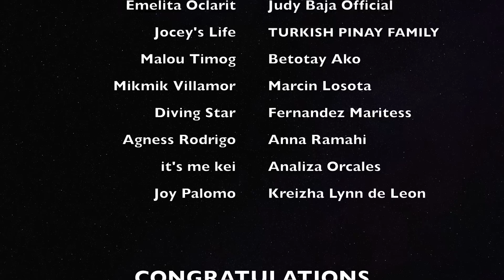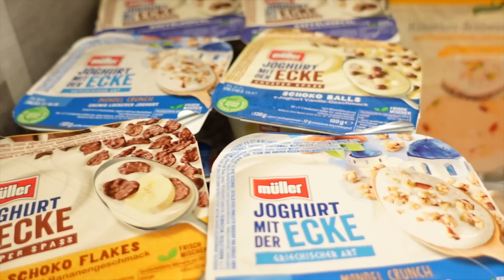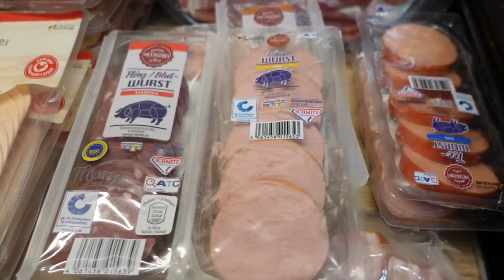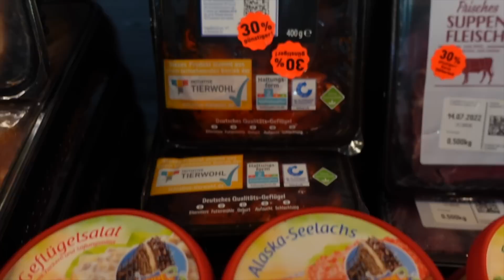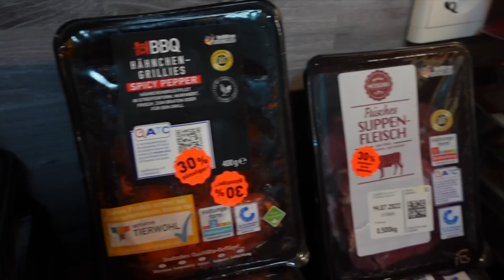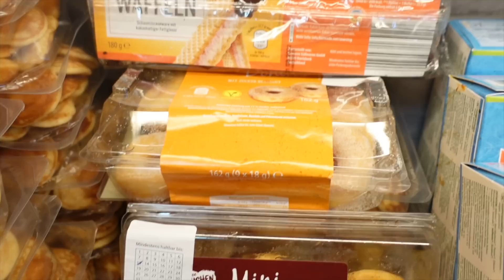Dumpster Diving (Germany) : JACKPOT SA MINI PANCAKES AT YOGURT